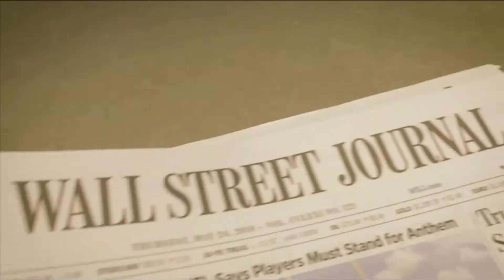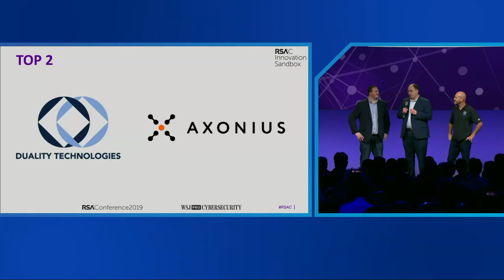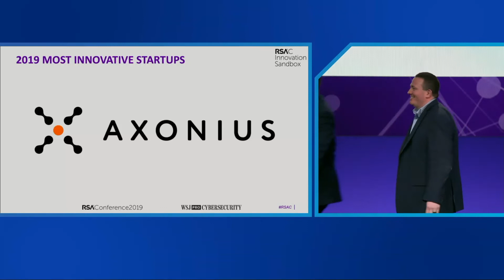Innovation Sandbox 2019 - Judges Panel & Announcement of Winner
Hugh Thompson, Program Committee Chair, RSA Conference
Asheem Chandna, Partner, Greylock Partners
Shlomo Kramer, CEO and Co-Founder, Cato Networks
Nillofar Razi Howe, Tech Investor and Entrepreneur
Patrick Heim, Operating Partner and Chief Information Security Officer, ClearSky
Richard Seiersen, CISO, CISO, Author and Advisor

The RSAC Innovation Sandbox Contest has crowned the Most Innovative Startups who create cutting-edge technologies to minimize infosec risk for the past 13 years! Come witness the Top 10 finalists grab the spotlight for a three-minute pitch while demonstrating groundbreaking security technologies to the broader RSA Conference community.